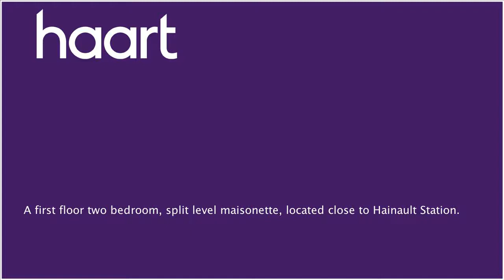Flat / Apartment for sale in Hainault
or contact Barkingside on 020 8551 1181

Call today and arrange to see this spacious split level maisonette in Hainault, which is within a short walk of the central line station. The lease has 87 years remaining and the property has been maintained to a high level, with the lounge/diner all across the top level. There is a modern bathroom and kitchen on the lower level and a courtyard outside the front door.

Hallway

Double glazed door, laminate wood flooring, radiator, coat cupboard, stairs to second floor and under stairs storage cupboard.

Bathroom

Obscured double glazed window, pedestal wash hand basin, panelled bath and mixer taps, low level flush WC, wall mounted towel radiator, vinyl floor covering and tiled walls.

Double glazed window, vinyl floor covering, breakfast bar, space for fridge freezer, selection of eye and base level units, integrated oven, hob and extractor hood, splash tiles, plumbing for washing machine, single sink and drainer unit and a wall mounted boiler.

Double glazed windows, sharps fitted wardrobes and dresser unit.

Double glazed window and a radiator.

Window, access to the loft and a storage cupboard in the gallows.

Lounge/Diner 17'3' x 17'  7'2 (5.26m x 5.18m)

Laminate wood flooring and a radiator in the bay.